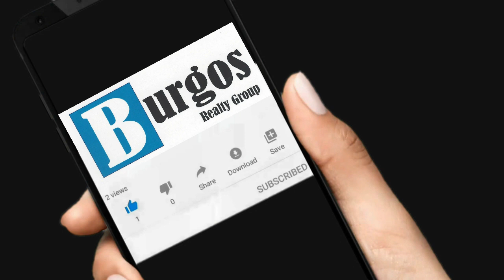Estilo y Sencillez: Cada CASA QUE SE VENDE se convierte en una Vida Auténtica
VIDEO 384 | CASA EN VENTA EN LA COLONIA VISTA HERMOSA | UN SOLO NIVEL Y HECHA A TU MEDIDA

DESCRIPCIÓN DEL INMUEBLE:
Burgos Realty Group presenta en este vídeo un recorrido virtual más de sus propiedades en venta al sur de la ciudad de Cuernavaca fundamentalmente en Burgos, Burgos Bugambilias, Brisas de Cuernavaca, Paraíso Country Club, Santa Fe, Lomas de Cuernavaca, La Cima y Corinto Residencial.

De momento quédate en Casa para evitar contagios de la nueva cepa del CoronaVirus y disfruta de estos recorridos Virtuales. Anota que casas te gustan y cuales podrías comprar de acuerdo con tu presupuesto y hagamos una cita tomando todas las medidas de sana distancia, usando Cubrebocas y gel sanitizantes.

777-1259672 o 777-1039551